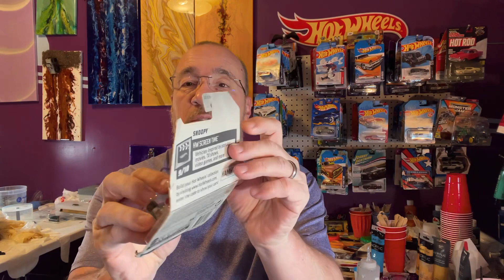Snoopy going after the Red Baron! Fluid Acrylic Dutch Pour Painting!